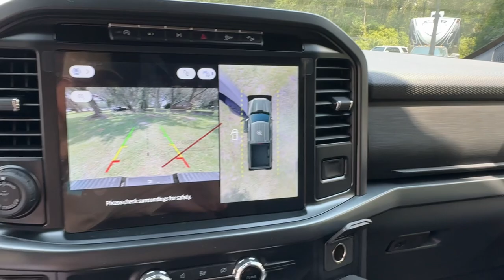2024 Ford F-150 XLT Jacksonville, Orange Park, Gainesville, Ocala, Lake City FL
New 2024 Ford F-150 XLT available at Murray Ford Superstore located in 13447 US Hwy 301 S, Starke, FL, 32091.
Stock#: RKE29749 - VIN#: 1FTFW3L55RKE29749

Please mention the stock# RKE29749 when you contact the dealership for this vehicle.

Picture yourself in the  2024  Ford F-150. Take a closer look at this full-size F-one-fifty. It's the light-duty pickup that leverages military-grade aluminum alloy and high-strength steel to produce class-leading towing and payload capabilities. What's more, available options let you customize its hard-working bed so you can be more productive than ever before.  These are just some of the great options this vehicle comes with: Navigation System, Keyless Entry, Remote Engine Start, Satellite Radio, Back-Up Camera, Heated Mirrors, 4x4, Adaptive Cruise Control, Fog Lamps, Bed Liner. Feel the satisfaction that comes from reaching a higher level of productivity in this F-one-fifty. Treat yourself to a test drive today. Our friendly staff will give you an outstanding customer experience.